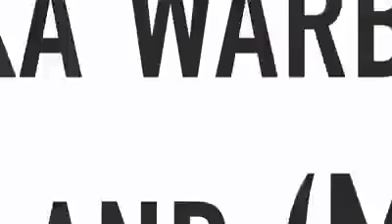FARIIN KU SAABSAN DOORKA WARBAAHINTA PUNTLAND KAGA AADAN DOORASHADA.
JUBBALAND POST MAR WALBAA KALA SOCO XOGTA JUBBALAND OO DHAMEEYSTIRAN.